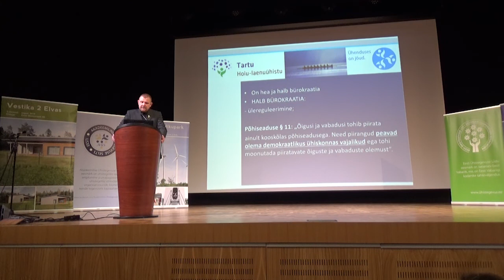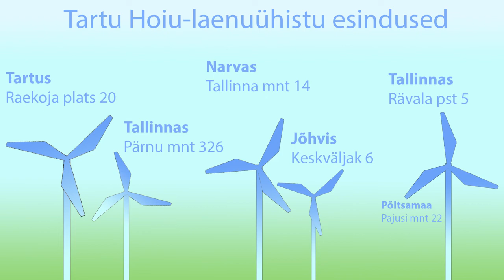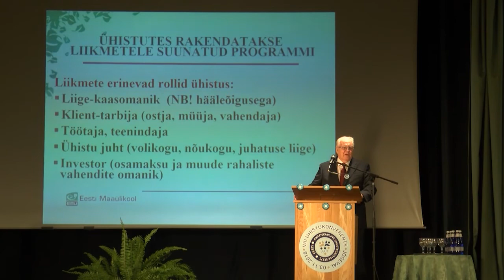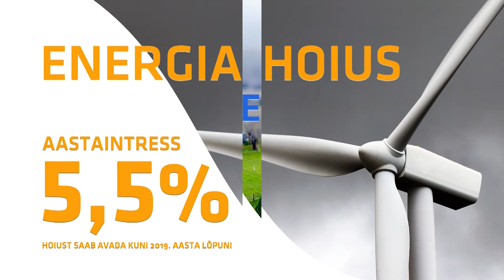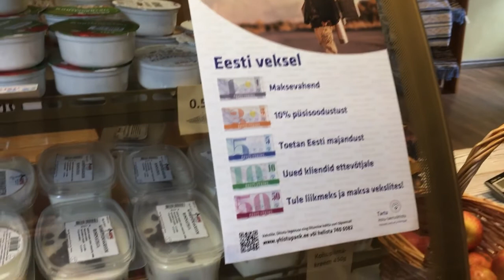Andro Roosi uusaastatervitus 2020